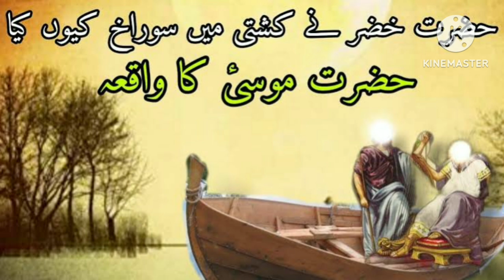youtuber video#quran musa alai salaam aur khizr alai salaam ka waqia#@Goodhuman-786Al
youtuber video#quran mysa alai salaam aur khizr alai salaam ka waqia#@Goodhuman-786AlWhat Happens To Those Who Challenge ALLAH (SWT) | Part 4 | Islamic Editz

This video is Fourth part of Series " What Happens To Those Who Challenge ALLAH (SWT) "
hazrat musa ali salam aur firon ka waqia mp3 download
musa ali salam ka waqia sunaiye
hazrat musa ali salam aur firon ka waqia
hazrat musa ali salam aur firon ka waqia in urdu

Part 3 :     • What Happens To Those ...  ​

Part 2 :     • What Happens To Those ...  ​

Part 1 :     • What Happens To Those ...  ​

Nasheed Used : The Way Of Tears (Slowed And Reverb Version)
Link :     • Video  ​

Read : We are making videos only for educational purpose to spread knowledge , if any copyright owner found his video clips in our video , please don't gave us copyright claim , strike or do not block our video

Timestamps ⏳

0:00​ Intro
0:13​ Namrood challenged ALLAH (SWT)
0:37​ Ibrahim (AS) was born when ignorance was at it's peak
1:30​ Ibrahim (AS) debated with Namrood
2:45​ Namrood said i'm going to fight with ALLAH (SWT)
3:13​ Namrood Thrown Ibrahim (AS) into fire
4:14​ Namrood forced people to prostrate him
4:33​ Namrood challenged ALLAH (SWT) for battle
4:56​ ALLAH (SWT) ordered Ibrahim (AS) : let him come for battle
5:46​ ALLAH (SWT) send his weakest creation for battle
7:46​ A lame mosquito went up inside Namrood's nose
8:21​ Namrood dashing his head against rocks and walls
8:31​ Namrood appointed salaried officials to hit him on head
9:06​ Namrood was being beaten by his own servants
9:18​ Namrood bear this pain for 400 years
9:28​ Namrood's evil soul departed
9:38​ What ALLAH (SWT) says about Namrood in Quran
10:14​ People who oppress others should take heed of Namrood's condition
10:35​ Lesson from this story
11:42​ Outro